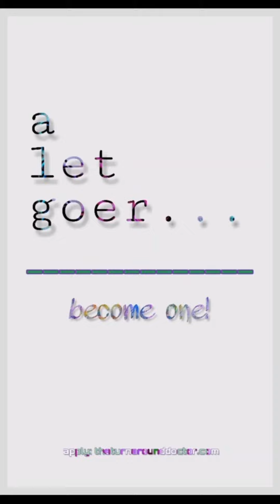Oct 12, 2019 ~ Journée ~ Dr. Donna Thomas-Rodgers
This Journee Features: A Turn Around Tip, a Poll Question and a Just to Be Clear. (This video was created using Snapchat Lenses, Instagram Poll Questions, Instagram Stories, Instagram Memories, Kinemaster, BandLab, YouCut, Unfold, Unsplash, Quik and Picsart).

Created by: Dr. Donna Thomas–Rodgers

Production: Power Starters Production

Graphics: Dr. Donna Thomas-Rodgers

Music Produced By: Detroit Red

Genre: Red Symphony